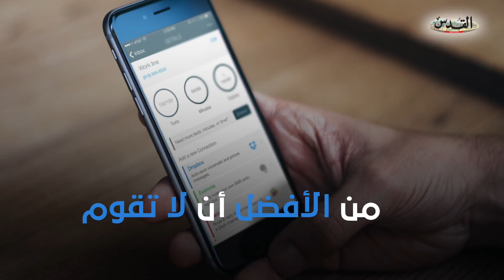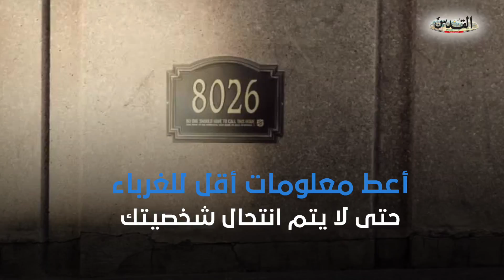10 أشياء لا تقم بنشرها على فيس بوك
من اعدادي ومونتاجي